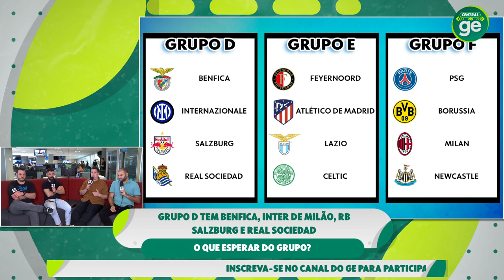Benfica ou Inter de Milão ? | Comentaristas analisam grupo D da Champions League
🤙 A Torcida 🤙